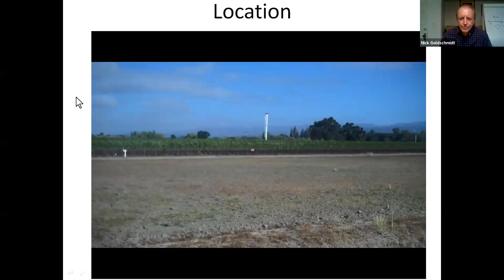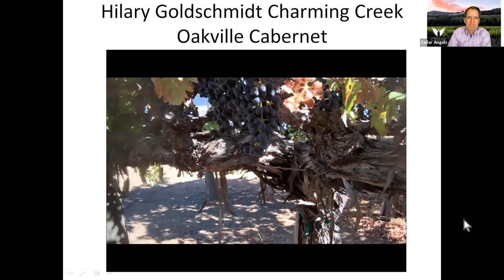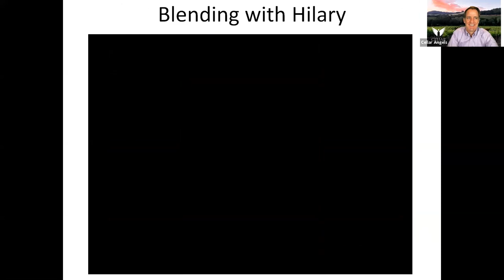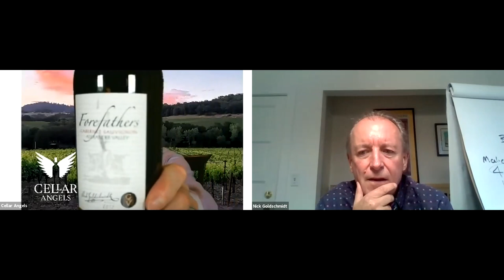"SIP" Virtual Wine Tasting with Cellar Angels - Winemaker Nick Goldschmidt of Goldschmidt Vineyards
In this strange new world of social distancing, we are certain of one thing:
wine will make it vastly better!

So while we are all Sheltering In Place, our team decided to launch the Cellar Angels SIP Virtual Wine Tasting Series. These exclusive digital events feature passionate winemakers from Napa & Sonoma who will share their immense knowledge and taste through some of their favorite wines with us. Have questions for the winemaker? Live viewers have the chance to ask and interact! Buy your SIP at Home Wine Kit and join us for each interview

This week Winemaker Nick Goldschmidt of Goldschmidt Vineyards joined Cellar Angels CEO Martin Cody for a tasting and wine education episode of SIP Virtual Wine Tasting Series via Zoom.

Recorded LIVE on April 24th, 2020

Welcome to Cellar Angels, your gateway to a world of wine wanderlust! Become a complimentary Cellar Angels member and enjoy exclusive access to Napa and Sonoma’s highest caliber, limited production wines rarely available in the market while supporting your favorite cause with proceeds from every purchase.